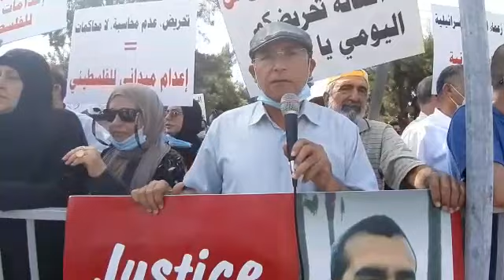تظاهرة أمام مستشفى تل هشومير(3)